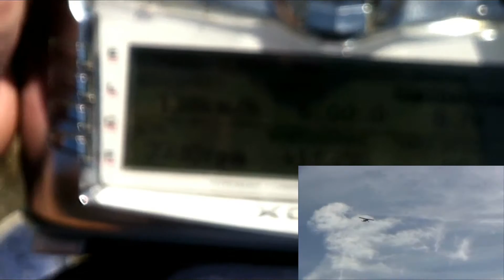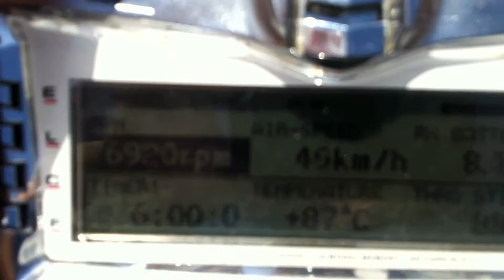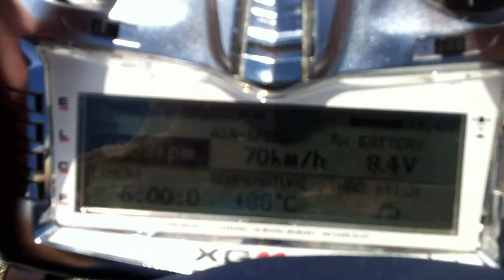JR PROPO Telemetry TLS1-SPD Airspeed Sensor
Hangar 9 DHC 2 Beaver 30cc SAITO FG-40